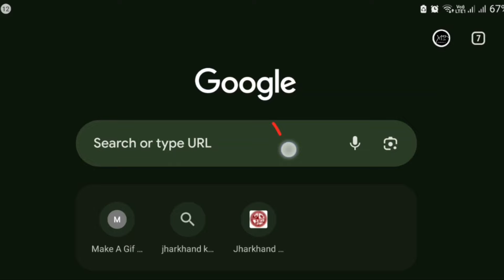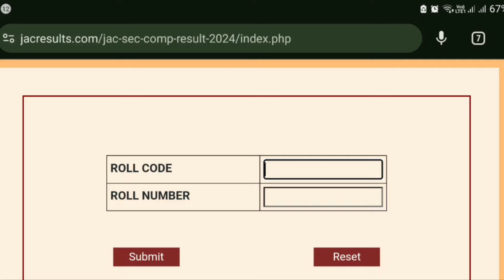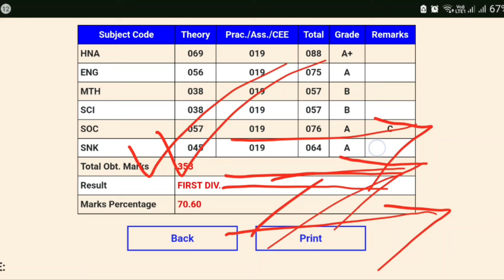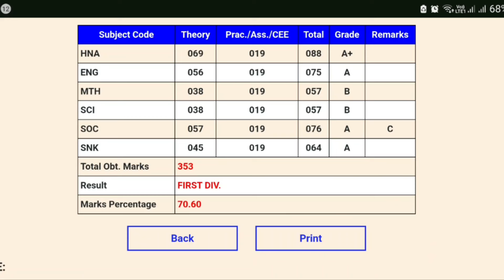Jharkhand Board Compartmental Result 2024 | जैक बोर्ड संपूरक परीक्षा 2024 रिजल्ट घोषित ,ऐसे होगा चेक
لا

jac board compartment exam result